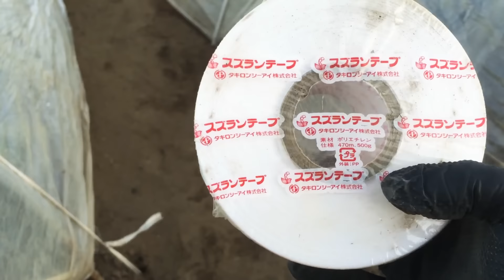ビニールトンネルの強風対策 露地野菜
使用資材 トンネル用13ミリパイプ/ニトポール/タキロンすずらんテープ/13ミリパッカー/サンホットビニール0.075 ユーラック農PO0.075

私のオススメ農作業関連動画